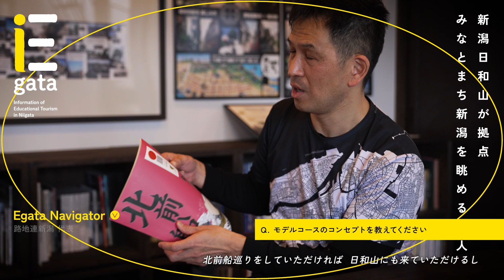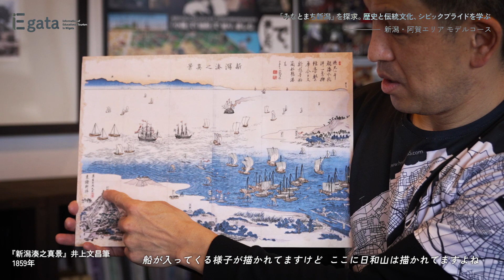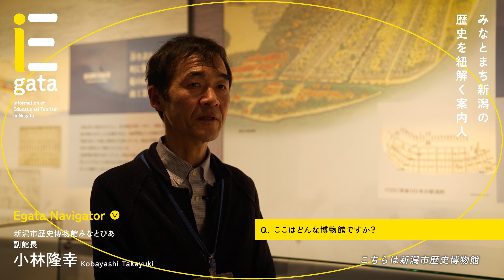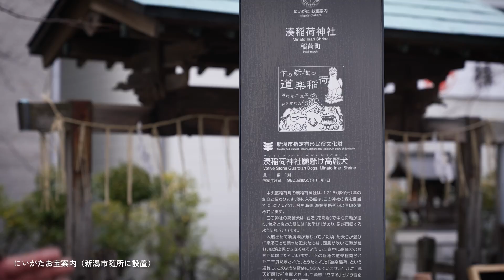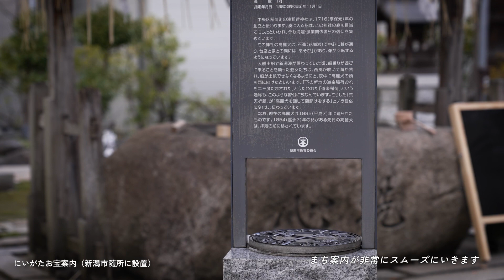新潟県の教育旅行情報案内サイト［イーガタ］イーガタナビゲーター Interview①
新潟・阿賀エリア モデルコース
「みなとまち新潟」を探求。
歴史と伝統文化、シビックプライドを学ぶ

新潟県の教育旅行情報案内サイト［イーガタ］はコチラ